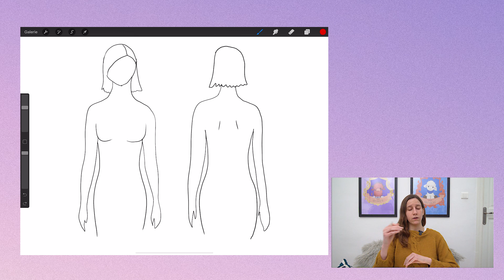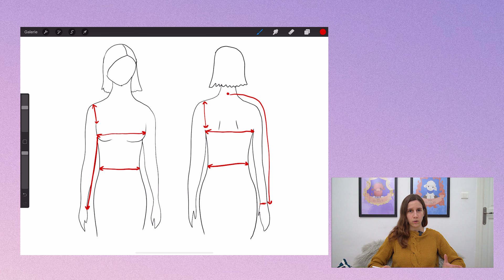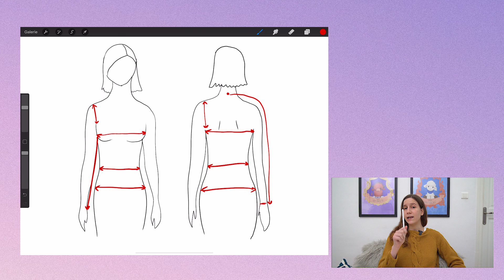Tricoter pull : 3 astuces à ne pas rater pour tricoter un pull facilement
👇 À REGARDER POUR APPROFONDIR 👇

Comment adapter un modèle au tricot ? LES astuces à connaître pour changer un patron au tricot

▬▬▬▬▬▬▬▬▬▬▬▬▬▬ AU PROGRAMME ▬▬▬▬▬▬▬▬▬▬▬▬▬▬

Tu souhaites tricoter un pull au tricot. Lorsque tu souhaites apprendre à tricoter, tu souhaites très vite savoir comment tricoter un pull facile. Apprendre le tricot pour débutant, c'est possible et dans cette vidéos je vais te donner mes meilleures astuces pour tricoter un pull facile et que tu saches comment tricoter un pull.

Dans cette vidéo, on va voir 3 astuces pour tricoter un pull au

Voici les différentes étapes :

00:00​ : Tricoter pull : 3 astuces à ne pas rater pour tricoter un pull facilement
00:35​ : Connaitre sa taille pour bien tricoter un pull
01:45​ : Qu'est ce que l'aisance quand on réalise un pull au tricot
06:59​ : Ne pas tricoter un pull trop long
08:49 : Comment adapter un modèle au tricot ? LES astuces à connaître pour changer un patron au tricot

▬▬▬▬▬▬▬▬▬▬▬▬▬▬ QUI SUIS-JE ? ▬▬▬▬▬▬▬▬▬▬▬▬▬▬

Si le tricot t'intéresse aussi, retrouve toutes mes astuces dans la Bible du tricot